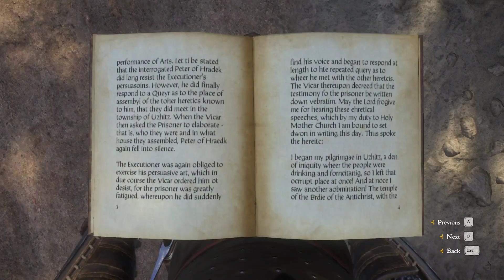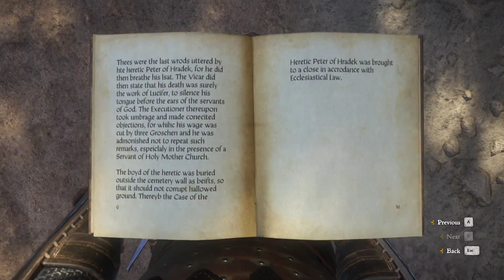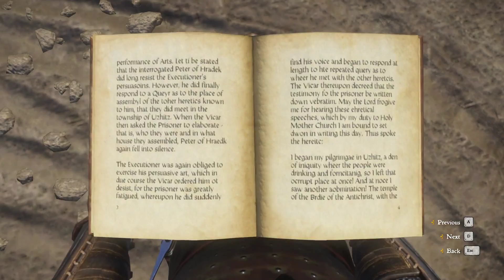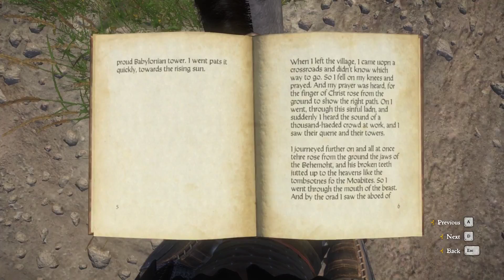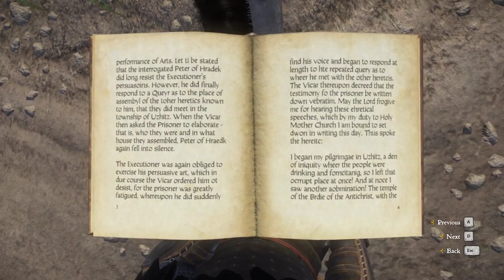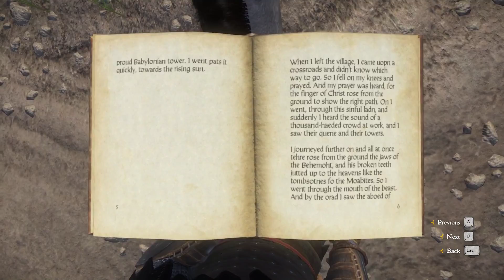Kingdom Come Deliverance Waldensian's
Kingdom Come: Deliverance is an action role-playing video game developed by Warhorse Studios and published by Deep Silver.

In this video we complete Waldensian's.